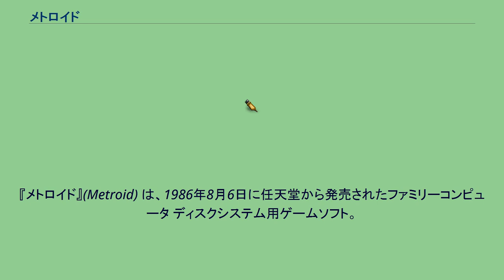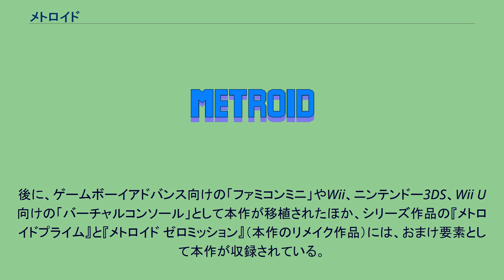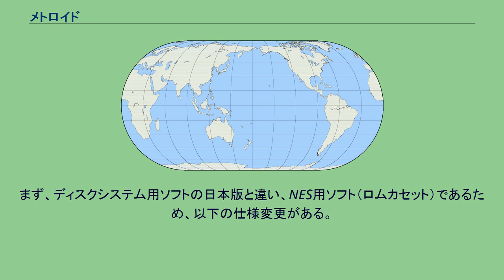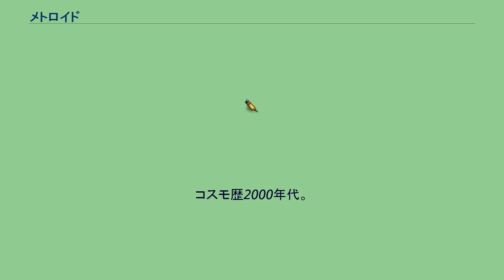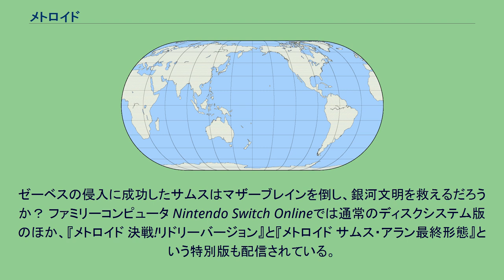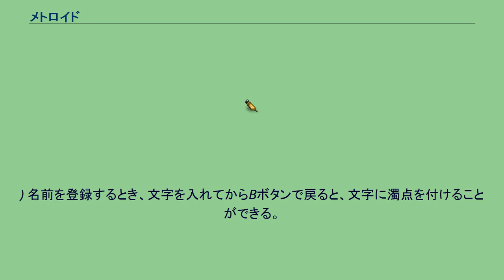メトロイド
『メトロイド』(Metroid) は、1986年8月6日に任天堂から発売されたファミリーコンピュータ ディスクシステム用ゲームソフト。
ジャンルはアクションゲーム。
任天堂によるディスクシステム専用ソフト第5弾で、『メトロイドシリーズ』の1作目。
任天堂としては初めてとなるハードなSFの世界観を持った作品。
遠距離攻撃（ビーム）を主要アクションにしたジャンプアクションゲームで、ダンジョンを進みながらアイテムや通路を探索する要素を大きな特徴としている。
エンディングではプレイヤーキャラの正体が明かされる。
以後に直系の続編作品が多数発売、シリーズ化がされている。
ディスクライターでの累計書き換え回数は第7位を記録している。
後に、ゲームボーイアドバンス向けの「ファミコンミニ」やWii、ニンテンドー3DS、Wii U向けの「バーチャルコンソール」として本作が移植されたほか、シリーズ作品の『メトロイドプライム』と『メトロイド ゼロミッション』（本作のリメイク作品）には、おまけ要素として本作が収録されている。
主人公サムスを操作する。
スタート時はビームの射程が短いなど攻撃手段が限られるほか、特定のアイテムを使用しなければ進めない場所もあるため、様々なアイテムを入手して能力を強化し行動範囲を広げていくことになる。
エネルギー（ライフ）がなくなるとゲームオーバーになり、エネルギーが少ない状態でスタート地点から再開される。
舞台となる惑星ゼーベスは3つ、細かく分けると5つのエリアで構成され、各エリア内は多くのゲートで区切られている。
エリア間の移動にはエレベーターを利用する。
序盤から探索できるエリア「ブリンスタ」と「ノルフェア」の深部にいるボスキャラクター「クレイド」「リドリー」を倒すことで基地エリアの「ツーリアン」への扉が開かれる。
最奥部にいる「マザーブレイン」を倒し、惑星ゼーベスから脱出することでゲームクリアとなる。
短時間でクリアするとエンディングでサムスがパワードスーツを脱ぎ正体が女性であることが明らかになる。
このような「早解き」要素は以降のシリーズ作品でも定番となっている。
クリアまでにかかった時間によりエンディングで以下の5種類の演出が表示される。
※60フレームを1秒で換算。
括弧内はゲーム上での日数。
日本国外版は、日本版と比べ、言語以外にも以下が異なる。
まず、ディスクシステム用ソフトの日本版と違い、NES用ソフト（ロムカセット）であるため、以下の仕様変更がある。
このほか、2周目以降の要素として、エネルギータンクとミサイル以外のアイテムを所持したままゲームを初めからプレイできる仕様や、短時間クリア時にスーツを脱いだグラフィックのサムスでプレイできる仕様が追加されている。
コスモ歴2000年代。
銀河系の多くの惑星は、代表者による議会を基に「銀河連邦」を設立。
星間連絡船の行き交う繁栄の時代を迎える中で、船を狙う宇宙海賊も出現。
銀河連邦警察がこれに対処したが不十分であり、それを補う為に連邦局は、賞金を受け取る事で海賊と戦う宇宙戦士(スペースハンター)の協力を仰いでいた。
コスモ歴20X5年、外宇宙調査船が宇宙海賊に襲われ「惑星SR388」で発見された未知の生命体「メトロイド」のカプセルが奪われてしまった。
メトロイドは過去にSR388の文明が破壊された原因の可能性も高い非常に危険な生物であり、増殖も容易なのだ。
「メトロイド」が海賊の手によって、武器として使われるようになれば銀河文明が破滅してしまう。
連邦警察は必死の捜索の末、海賊の本拠地「要塞惑星ゼーベス」を発見、総攻撃を行ったが、海賊の抵抗は強く、攻め落とすことはできなかった。
そこで、連邦警察は最後の手段として宇宙戦士をゼーベスの内部に侵入させ、要塞の中枢であるマザーブレインを破壊する作戦を決定。
選ばれたのが、正体不明ながら海賊にも恐れられる最も優秀な宇宙戦士「サムス・アラン」である。
実はゼーベスはサムスが幼少時代に育った場所でもある。
(リメイク版の「ゼロミッション」より...